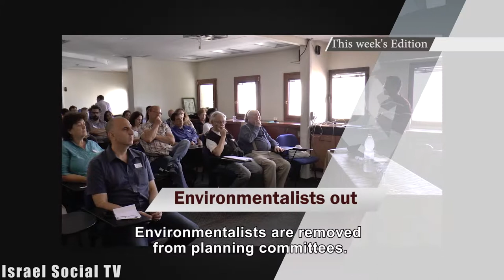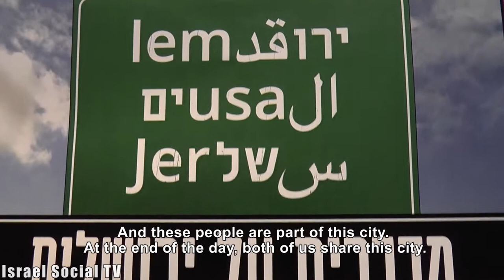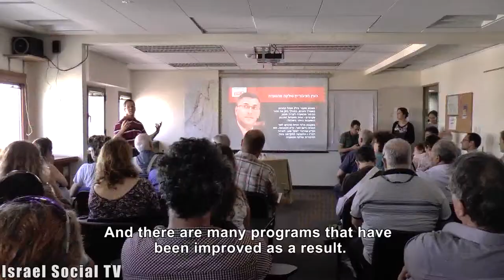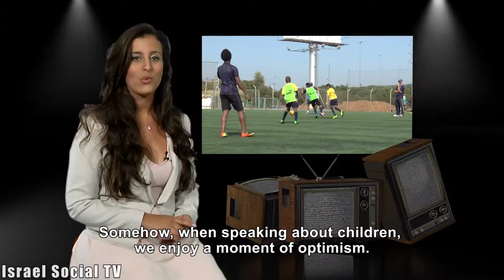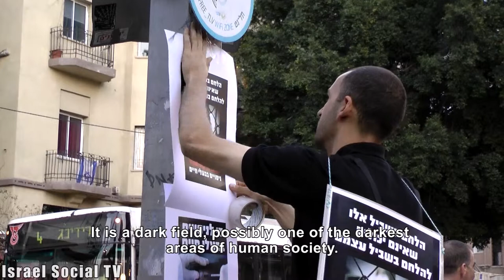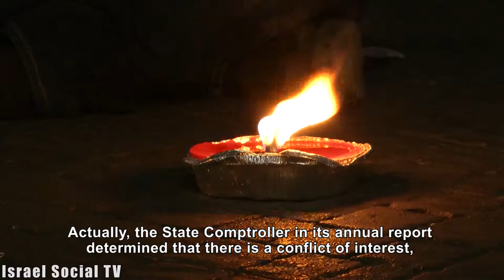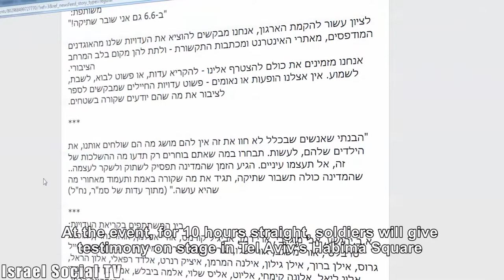Social Order 28/5/2014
This week in the "Social Order" edition: Happy Jerusalem Day, but not for everyone. environmental organizations are removed from planning committees. Inter Milan --it's not just football. On the glass ceiling of Channel 1. From compassion to action --taking a stand against animal testing. 47 years of Occupation, a decade of Breaking the Silence.